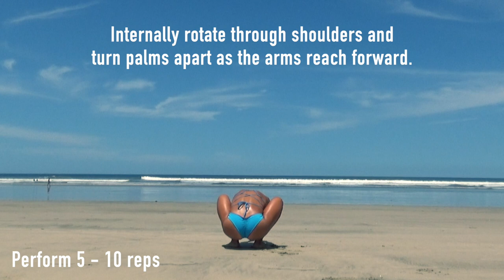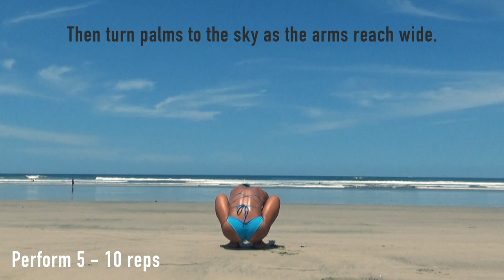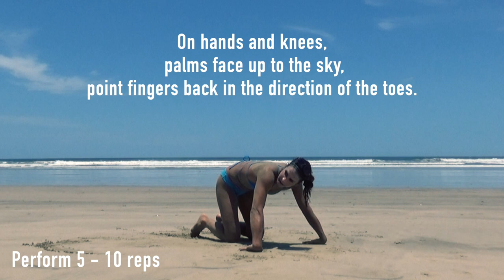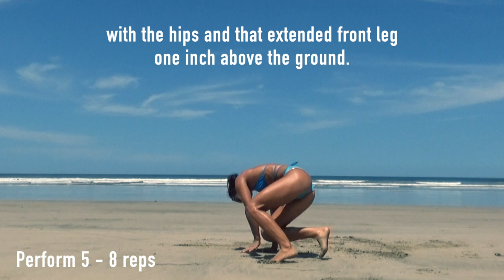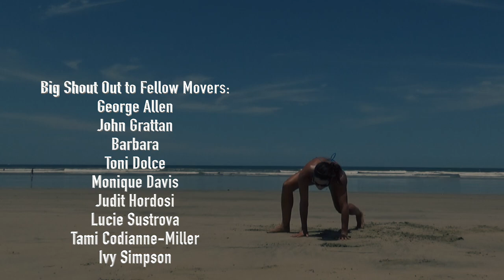A 5-minute Primal Moves Routine - Beginner Friendly Exercises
In this video, I take you through a 5-minute exercise routine involving Ground Movement.  This is a beginner friendly ground movement routine that features Primal Movements and some great wrist mobility.  This is natural movement that requires only bodyweight and a little space to get in a fun and challenging fitness workout for beginners and beyond.

0:12  Primal Squat with Ape Reach
1:11 Bear Crawl
1:52 Beast Unload
2:33 Wrist Mobility
3:15 Front Kick Through

*** Always listen to your body first and foremost, and respect your body’s present limitations and capabilities along your personal movement journey.

This channel will educate and inspire you to get strong and fit in your home or in your natural environment.
If you want to learn ways to move naturally, using just your bodyweight, so you may have the freedom to live your best life for years to come;
AND if you love beautiful blue skies and pristine beaches,

I am a New York City Fitness Trainer with 20 years experience and a Master’s Degree in Exercise Science and Rehabilitation.

I have developed a practice that promotes mobility, body awareness, strength and stability based on what I have learnt from the many amazing teachers I have had over the years.

New Videos Posted every Friday @ 9am EST.

Coaching inquiries - send a message

I had fun. I hope you did too.

Move Naturally ... for LIFE! 🌴
Lisa